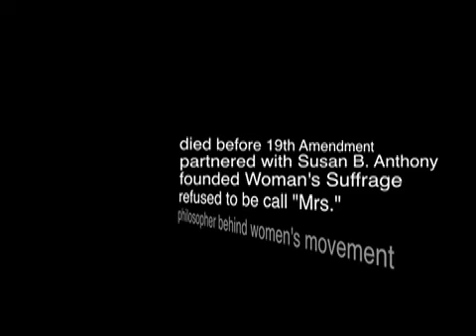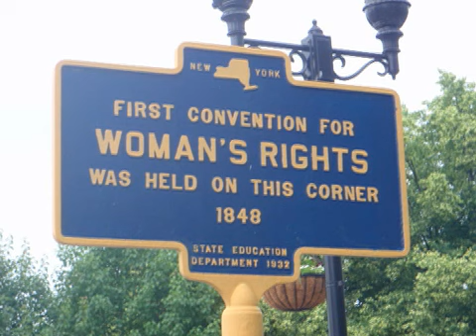Elizabeth Cady Stanton Tribute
Tribute and montage to Elizabeth Cady Stanton and for International Woman's day. Clips from various public sources.